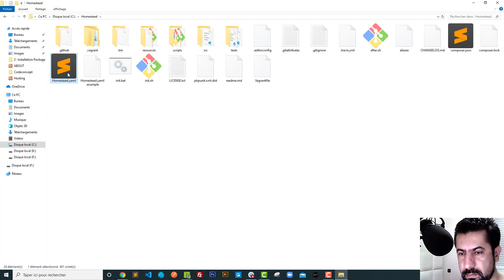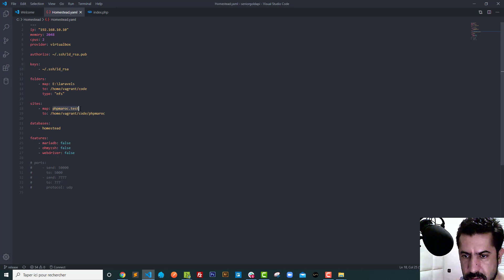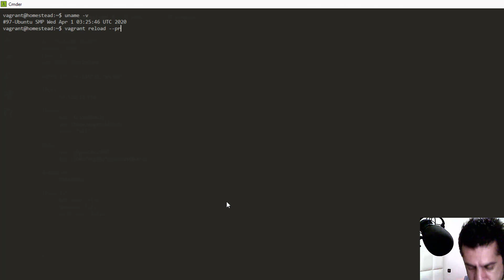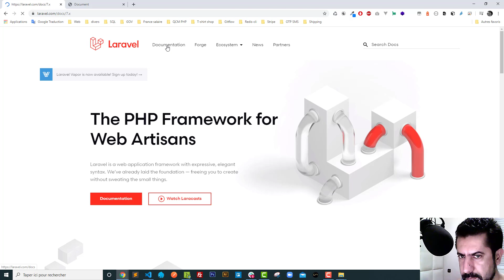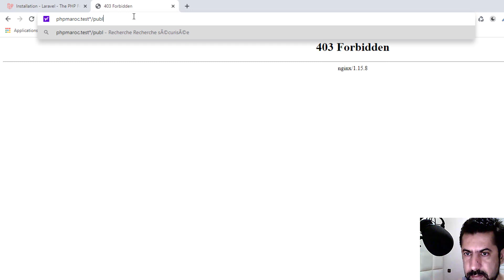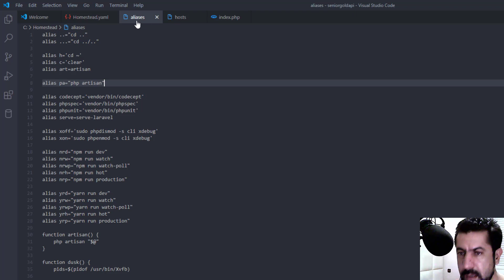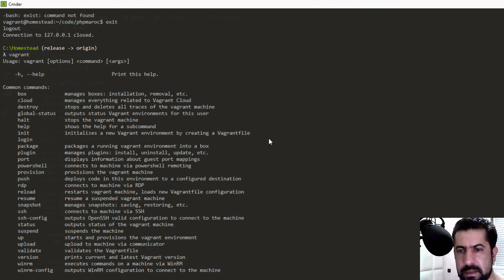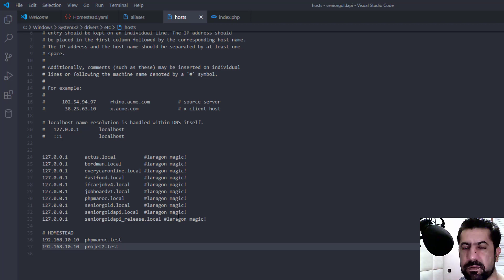Laravel Homestead Darija - 3-Configurer Notre Premier Projet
démarrage notre premier projet PHP sur homestead et création d'un virtual host (domaine local).
- Comment ajouter un alias
- Comment Activer un Cron pour un projet